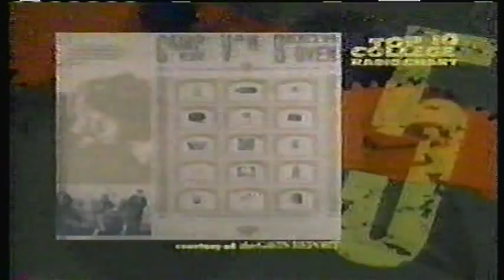120 Minutes ♫ August 1988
Hosted by Kevin Seal with Dave Kendall providing the college radio chart & record reviews, also includes "Hungry Wolf" by X